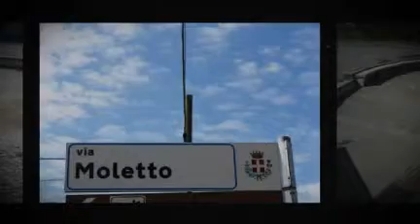Fontana Pubblica in Via Cornè. Motta di Livenza TV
By Retecomunica.it